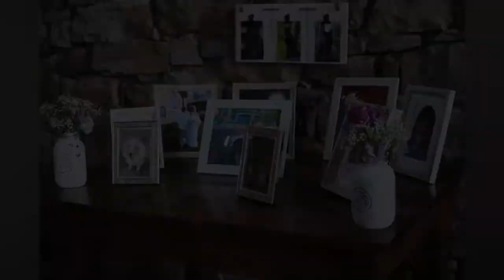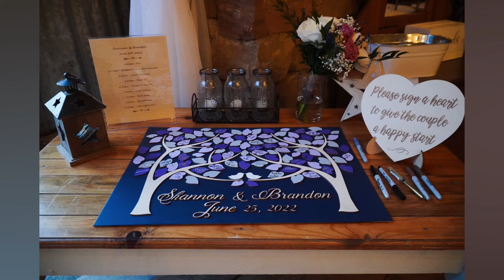A Happy Wedding day of photos for Brandon and Shannon